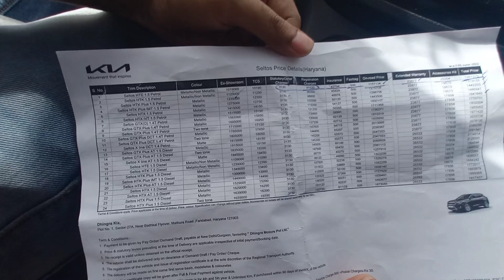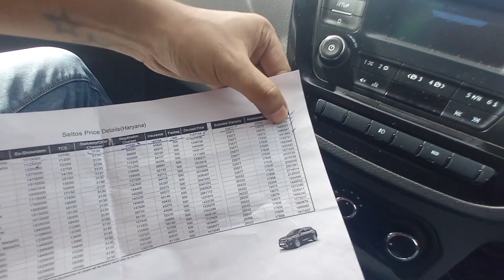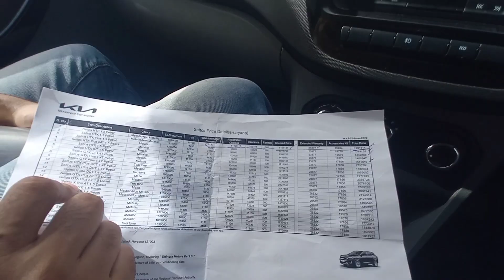Checking Out 2022 Kia Seltos HTE itni value for money Car🤔 Onroad cost kia seltos base model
Kia Seltos HTE base model
seltos itni sasti kase?
4 airbags In Seltos Hte
kia motors
checking kia seltos
buying kia seltos
KIA SELTOS BASE VARIANT PRICE ONROAD DELHI